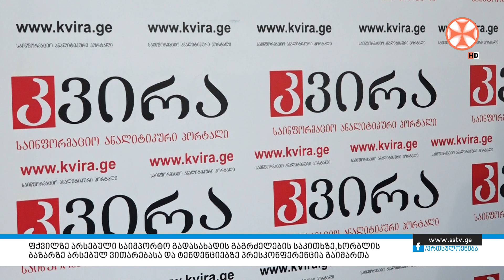ფქვილზე არსებული საიმპორტო გადასახადის გაგრძელების საკითხზე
ფქვილზე არსებული საიმპორტო გადასახადის გაგრძელების საკითხზე,ხორბლის ბაზარზე არსებულ ვითარებასა და ტენდენციებზე პრესკონფერენცია გაიმართა